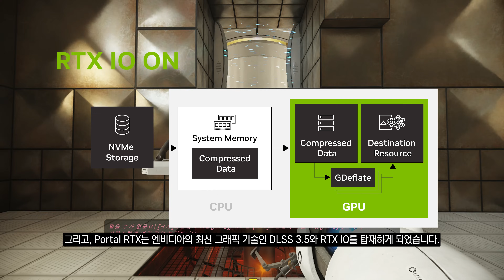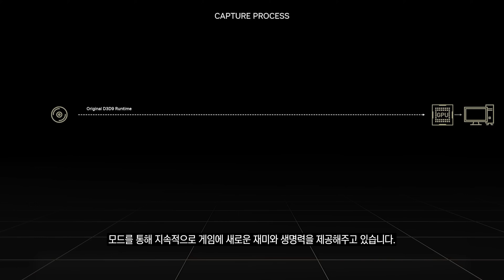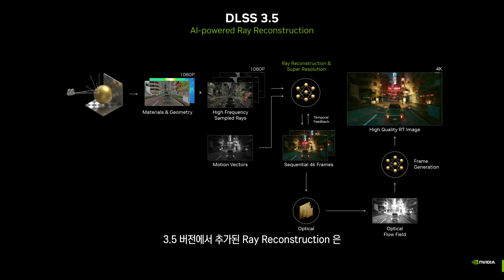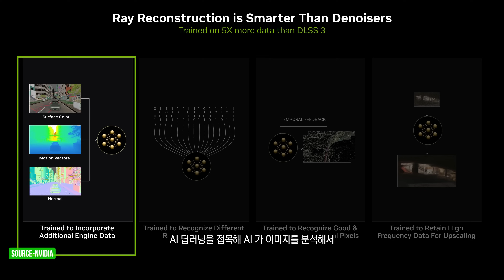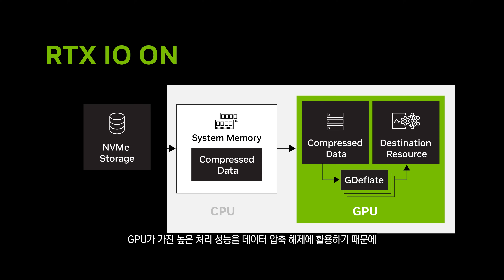16년된 게임을 바꿔버린 엔비디아의 최신 그래픽 기술? / PORTAL RTX with NVIDIA RTX Remix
엔비디아 DLSS 3.5 가 적용된 포탈 RTX 를 통해 DLSS 3.5 의 특징과 설정 방법에 대해서 알려드립니다
포탈 RTX 에 적용된 DLSS 3.5 와 RTX IO 관련 추가 정보는 아래 링크를 참고해주세요

본 영상은 엔비디아로 부터 소정의 제작비를 받아 제작된 영상입니다

CPU : i9-12900K
M/B : ASUS Z690 MAXIMUS HERO
RAM : ADATA DDR5 6400MHz - 32GB
VGA : RTX 3090Ti
SSD : CORSAIR MP600 PRO 2TB
PSU : SEASONIC PRIME 1000W
COOLER : CORSAIR H170i ELITE LCD Display Liquid CPU COOLER

CPU : i9-11900K
M/B : ASUS Z590 APEX
RAM : Gskill Royal 4400MHz - 16GB
VGA : RTX 3090
SSD : SS 980 PRO 1TB / SS 970 EVO PLUS 2TB
PSU : SUPERFLOWER 850W
COOLER : ASUS ROG STRIX LC 360 RGB

CPU : 5800X
M/B : ASUS  CROSSHAIR VIII
RAM : Gskill Royal 3600MHz - 16GB
VGA : RTX 3080

CPU : 10980XE
M/B : Asus x299
RAM : Corsair Vengeance (3200MHZ CL16) 128GB
VGA : RTX 3090Ti
SSD : 970 EVO PLUS 2TB x 2EA + 16TB SSD
PSU : Seasonic 1000W
COOLER : COOLER MASTER ML 360R

CPU : i9-10900K
M/B : ASUS Z490 MAXIMUS HERO
RAM : Corsair dominator (3200Mhz CL16 32GB)
VGA : RTX 2080Ti
C/B : AverMedia 4K live
C/B : AverMedia Mini
C/B : Cam link
SSD : 960 EVO Nvme M.2 SSD 1TB x 2EA
PSU : Seasonic 1300 W
Cooler : CORSAIR 240 AIO

- 모니터 -
LG 27GN950  (벤치 게이밍 메인)